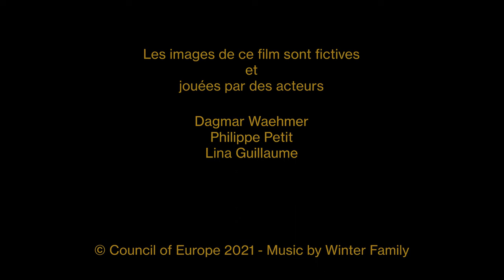Autour d'un Lac: un nouveau film pour encourager les enfants à s'exprimer sur les abus sexuels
La vidéo « Le Lac » a été conçue et réalisée par le cinéaste français primé Roland Edzard en 2013 dans le cadre de la Campagne « UN sur CINQ » du Conseil de l'Europe, visant à sensibiliser les jeunes aux abus sexuels dans « le cercle de confiance ».

Produite en huit langues, elle est devenue l'une des vidéos du Conseil de l'Europe les plus réussies, visionnée des millions de fois à la télévision et sur le web, avec un message fort aux enfants et aux jeunes de « briser le silence ».

Huit ans plus tard, à l'occasion de la Journée mondiale contre les abus sexuels envers les enfants 2021 (18 novembre), le même auteur a réuni les acteurs d’origine pour réaliser « Autour d'un Lac », une suite lancinante qui estompe volontairement la distinction entre acteurs et personnages pour explorer l'impact dramatique et durable des abus sexuels et le silence qui peut les entourer.

La nouvelle version reprend le clip original mais ajoute de nouveaux éléments qui renforcent le message adressé aux jeunes victimes sur le pouvoir libérateur de parler de leur expérience, et nous invite tous à réfléchir à la manière dont nous devrions agir.

« Autour d'un Lac » est dans un premier temps disponible en cinq langues - anglais, français, allemand, italien et russe - et peut être téléchargé et utilisé dans tout contexte non commercial.